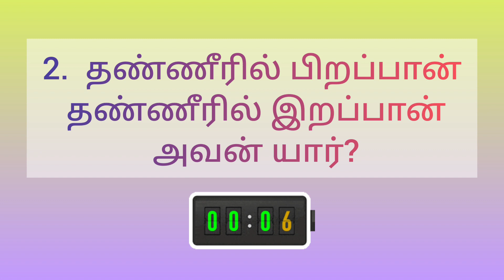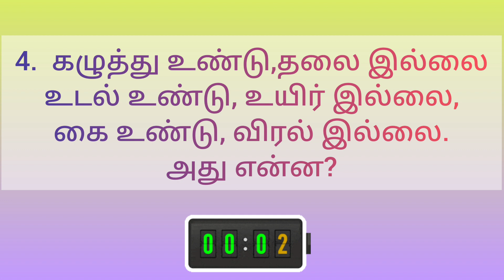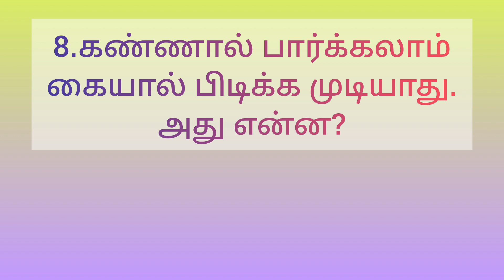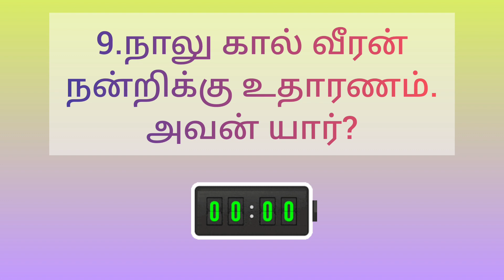Vidukathai in tamil Part-1/Vidukathaigal/Riddles in tamil/Riddles/Timepass